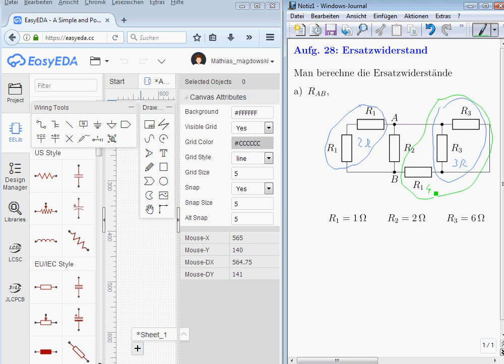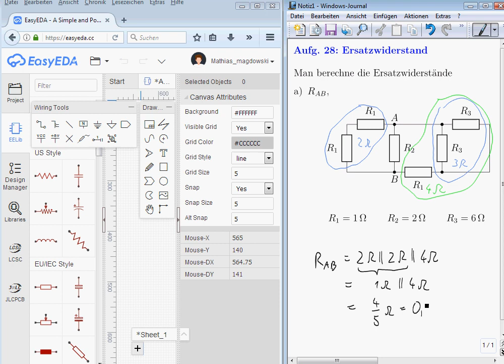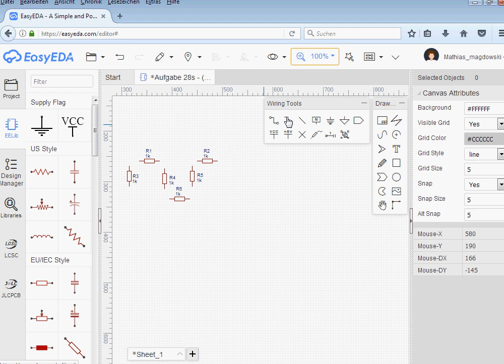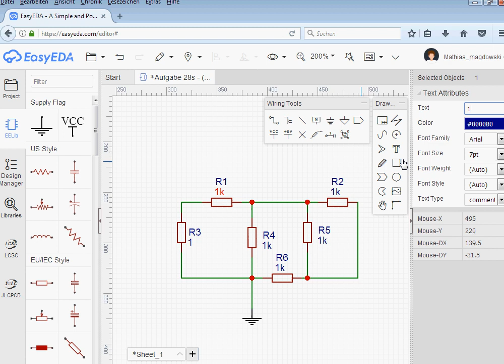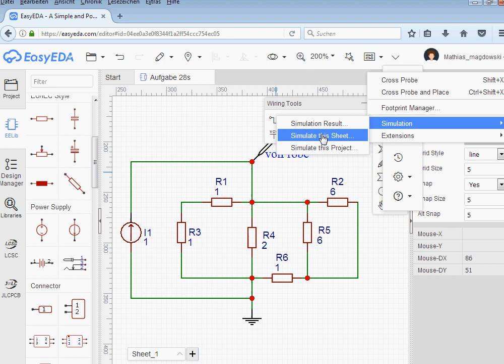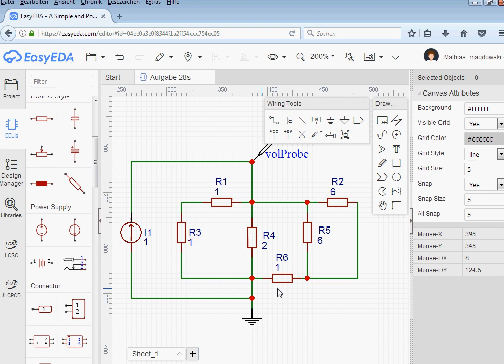Berechnung des Ersatzwiderstandes einer einfachen Schaltung (aus Aufgabe 28a) in EasyEDA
Im Video wird gezeigt, wie man den Ersatzwiderstand einer einfachen Schaltung im Online-Netzwerksimulator EasyEDA bestimmt und somit eine Probe einer handschriftlichen Berechnung durchführen kann.